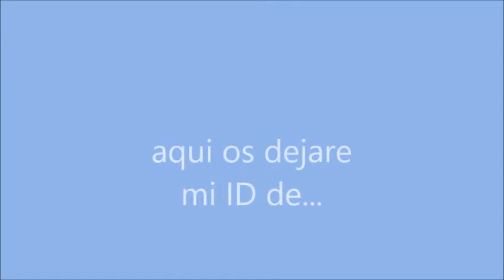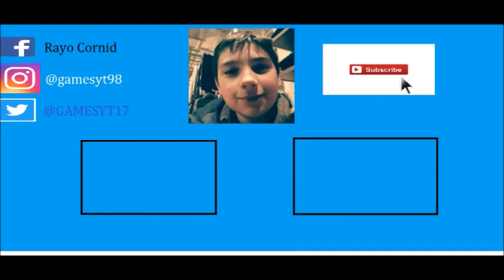Mi Scratch Thunderbolt YT